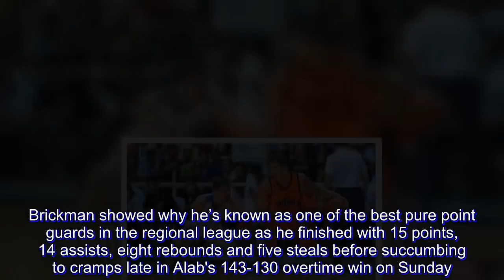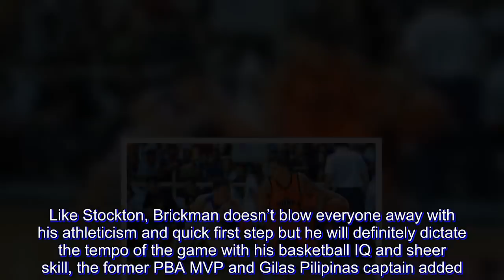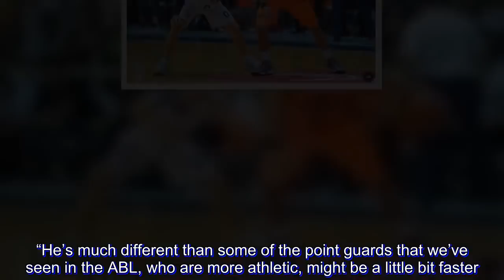Alapag says Brickman 'can be one of the best point guards in the PBA tomorrow'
JIMMY Alapag said he enjoys watching Jason Brickman play, and while he didn’t take pleasure in having the Fil-Am on the opposite team in the ABL finals, the Alab Pilipinas coach was still all praises for Mono Vampire’s playmaker.

Brickman showed why he’s known as one of the best pure point guards in the regional league as he finished with 15 points, 14 assists, eight rebounds and five steals before succumbing to cramps late in Alab's 143-130 overtime win on Sunday.

Alapag, who carved a reputation as one of the premier playmakers in the PBA during his playing career, made no effort to hide his admiration of Brickman.

“I’ve been a big fan of Brickman for a long time. This season I’ve had an opportunity to see his game up close and I’m really, really impressed - one of the smartest point guards I’ve seen in a long time,” said Alapag.

“For somebody who doesn’t blow you away with athleticism and size, his basketball IQ is off the charts. If you let him pick you apart, he will. Again, aside from catching a break, with (Samuel) Deguara fouling out, we caught another break with him cramping,” he added.

Alapag said that Brickman’s style of play reminds him of Utah Jazz great John Stockton.

Like Stockton, Brickman doesn’t blow everyone away with his athleticism and quick first step but he will definitely dictate the tempo of the game with his basketball IQ and sheer skill, the former PBA MVP and Gilas Pilipinas captain added.

“The first guy that comes to mind is John Stockton. Their build, again having been a point guard my entire career, watching the passes that he makes and seeing the type of seam that he throws them through. It’s a really, really small window and he gets the ball through there,” Alapag added.

“He’s much different than some of the point guards that we’ve seen in the ABL, who are more athletic, might be a little bit faster. He beats you with his ability to forward the ball and he throws it with accuracy.”

Asked how he thinks Brickman will do when the Mono guard finally turns pro in the Philippines, the former PBA MVP and six-time champion answered without hesitation.

“Absolutely. Without question. He’d be one of the best point guards in the PBA tomorrow.”

Alapag can be a fan of Brickman later, though. As for now, he is focused on trying to find a way to stop the 26-year-old guard moving forward in this championship series.

“I’ll try to watch the tape tonight and figure out how to try and limit him. His 14 assists, accounted for easily 30 points. We have to do a much better job,” said Alapag.

“I’ve been a big fan of him but I’m gonna try not to big of a fan ’til this series is over.”